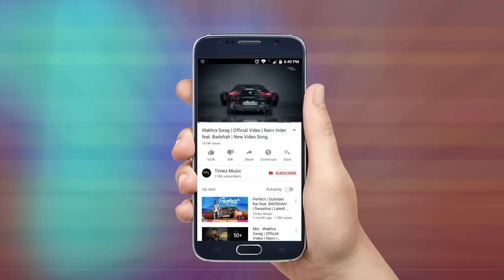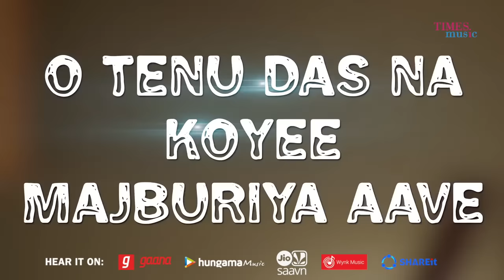Mele Chaliyan | Lyrical Video | Yahaan | Shreya Ghoshal | Minissha Lamba |Shantanu M |New Hindi Song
Times Music presents the lyrical video of 'Mele Chaliyan' new Hindi song sung by Shreya Ghoshal.